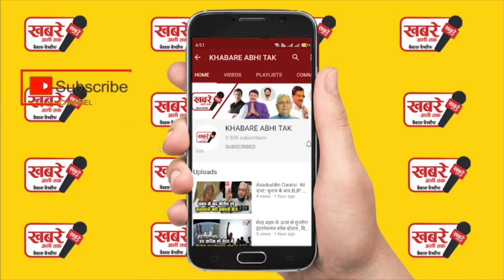किसान आंदोलन समर्थक ने रोकी अजय देवगन की कार..